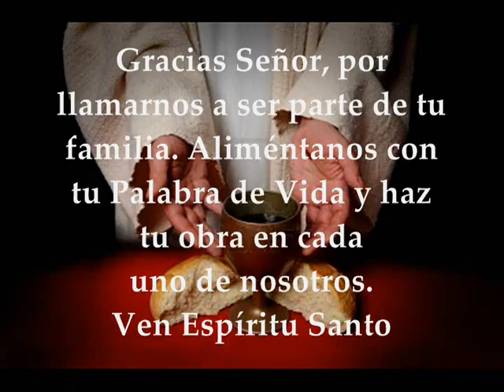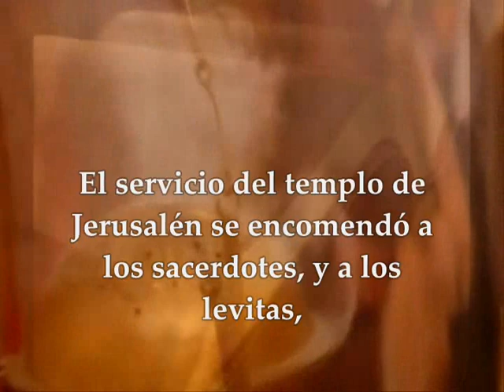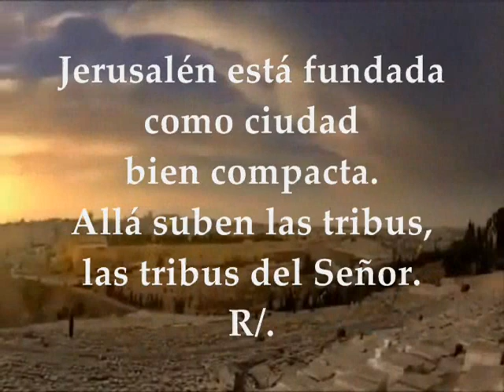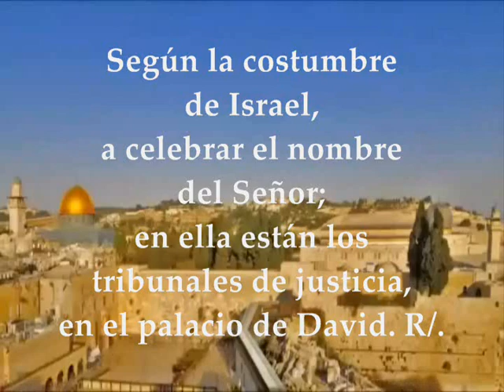Evangelio Martes 24 de Septiembre de 2019 | Lucas 8,19-21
Evangelio y lecturas del MARTES 24 DE SEPTIEMBRE DE 2019 SEMANA XXV TIEMPO ORDINARIO CICLO C Primera Lectura: Del libro de Esdras 6,7-8.12b.14-20 Salmo 121,1-2.3-4a.4b-5 R/. Vamos alegres a la casa del Señor  Evangelio según San Lucas 8,19-21